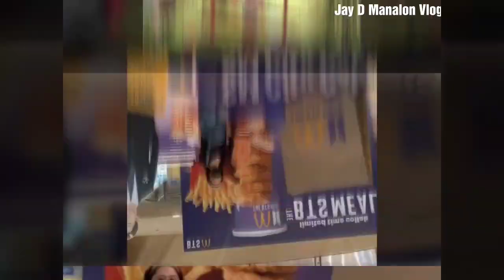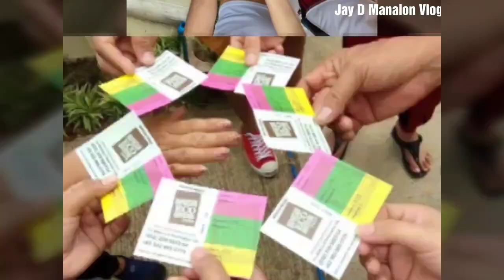My all memorable vlog picts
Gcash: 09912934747